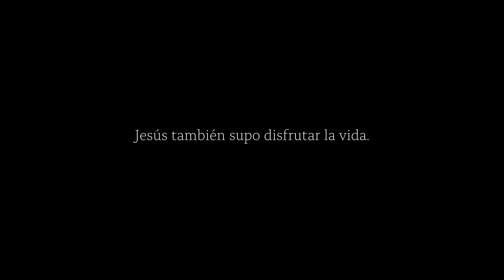Pasarla Bien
Mucha gente piensa que Jesús era estoico o piadoso, pero era todo lo contrario. Jesús disfrutaba la vida al máximo. Se reunía con amigos. Asistía a bodas. Celebraba las fiestas con la familia. Jesús entendía la necesidad de la interacción social y le llenaban de placer la buena comida y las conversaciones amigables.

Así como para Jesús era un gozo "soltarse" al estar con los que amaba, nuestras vidas se enriquecen hoy en día a través de las relaciones con nuestras familias, amigos y vecinos.